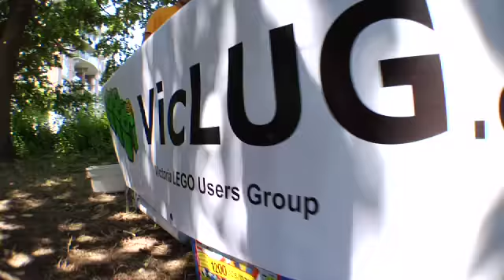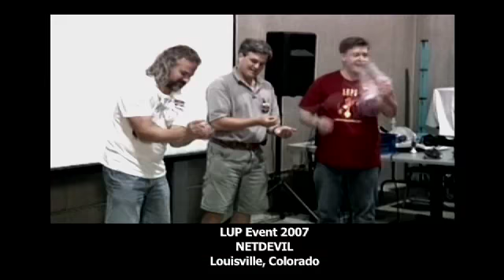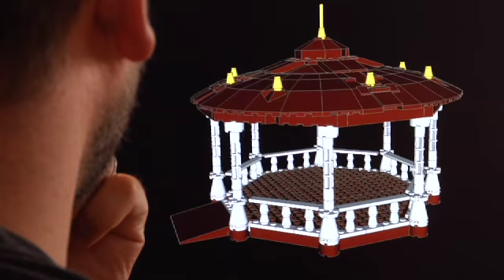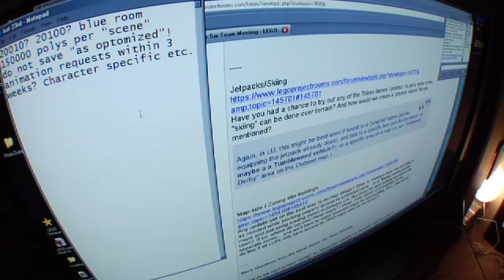LEGO Universe - LUP Story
- In questo video viene raccontata la storia del programma LUP (LEGO Universe Partners), un gruppo di grandi appassionati LEGO che sta lavorando con gli sviluppatori del gioco.